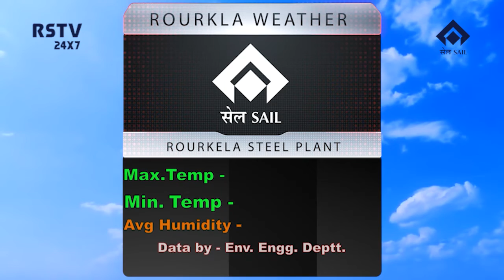ODIA NEWS DT- 30/ 7/ 2022